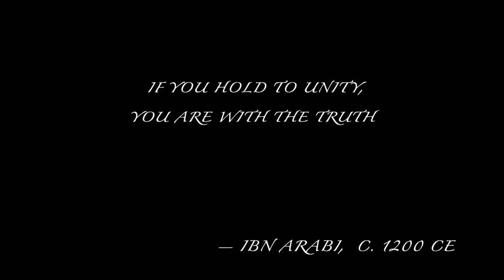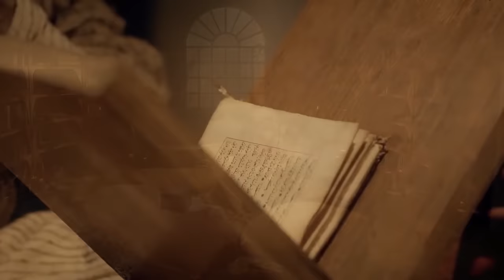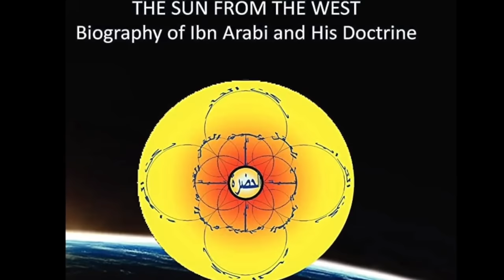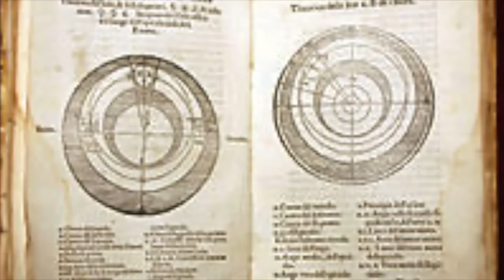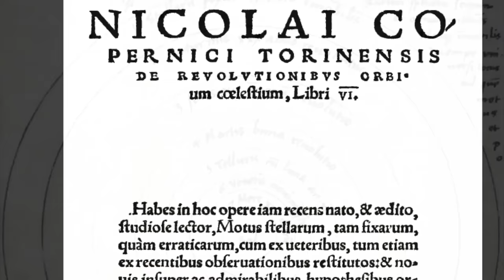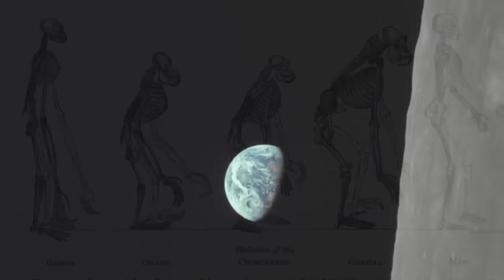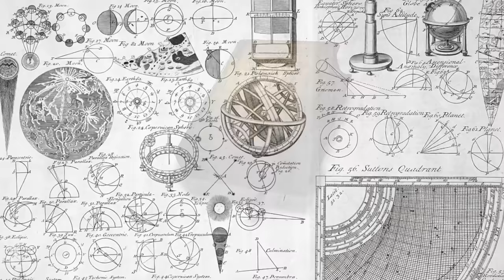The Wandering Sage of the Lands Between | Elden Ring Archaeology Ep. 16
Elden Ring hidden lore: Who was Goldmask, and what visions were revealed to him? Join us as we meet the real like Goldmask and his vision of the Ring of Creation.

References:
The Sun from the West: Biography of Ibn Arabi and His Doctrine (2013)
Ibn Arabi: The Voyage of No Return (2019)
Perfect Harmony by Ibn Arabi
Ringstones of Wisdom by Ibn Arabi

Gameplay footage/music credit: Elden Ring, Bandai Namco and FromSoftware.

Music and audio samples:
Quieter Than Silence, Mehdi Aminian & Mohamad Zatari
Bach on Oud Cm preloude from cello suite, Yarden Erez
Sufi Taksim, Jaber Fayad
La Rosa Enflorece, Dafné Kritharas & Paul Barreyre
Sacredness, Egyptian Meditation Templ

Video samples:
Sun Dog Scene, 5 Suns Weather Phenomenon Active Perspective
Sunspots, Science Channel and NASA Heliophysics
Sun Halo, Stockholm Serge M
AURORA - northern lights timelapse, Adrie
Saphire ring smithing, Anif G
Ibn Arabi reenactments, "Ertugrul", TRT

Images:
Emaciated Siddhartha: Akuppa John Wigham from Newcastle upon Tyne, England
Sufi ascetic portrait: Unknown author - Old Indian Photos Archive, 2011
16th-century icon of Simeon Stylites. At the base of the pillar is his mother's body. (Historic Museum in Sanok, Poland): Przykuta - Przykuta
A 1901 illustration by W. E. F. Britten for Alfred Tennyson's St. Simeon Stylites. William Edward Frank Britten (1848–1916)
The Anchorite (1881), by Teodor Axentowicz
Vidyasagar, a prominent Digambara monk Dayodaya
Icon of Simeon Stylites the Elder with Simeon Stylites the Younger
Japanese buddhist monk A mendicant monk in Kyoto, Japa;n Marubatsu
Trinity diagram, AnonMoos from Sumudu Fernando.
Medieval list of Ibn Arabi's books. Unknown author flickr 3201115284
The Sultanate of Rûm and surrounding states, c. 1200 Gabagool - Own work
2nd Fitna: original map by Al Ameer son; SVG version by Konstantinos Plakidas - Own work based on: Second Fitna Territorial Control Map ca 686, by Al Ameer
Sultan Barkiaruq, the Seljuk ruler during the First Crusade, from the Persian manuscript of Hafiz-i Abru's Majma' al-Tawarikh, Yale University Art Gallery, object 50010
Figure of the heavenly bodies — An illustration of the Ptolemaic geocentric system by Portuguese cosmographer and cartographer Bartolomeu Velho, 1568 (Bibliothèque Nationale, Paris) Bartolomeu Velho - Own work
De Sphera Mundi: Mauro Fiorentino, Theosebo, Phonasco, & Philopanareto. - Photo of 1550 "Tractatus de Sphaera" book, from Mario Taddei
Gustave Doré - Alighieri, Dante; Henry Francis (ed) (1892)
Andreas Cellarius's illustration of the Copernican system, from the Harmonia Macrocosmica
Nicolaus Copernicus - Commons file De_Revolutionibus_manuscript_p9b.jpg
Cover book Copernicus: derivative work of Johannes Petreius 1543 edition of File:Nicolai_Copernici_torinensis_De_revolutionibus_orbium_coelestium.djvu -
Cristiano Banti's 1857 painting Galileo facing the Roman Inquisition. Cristiano Banti -
The Garden of Eden with the Fall of Man by Jan Brueghel the Elder and Pieter Paul Rubens, c. 1615, depicting both domestic and exotic wild animals such as tigers, parrots and ostriches co-existing in the garden
Earth–Moon system seen from Mars. NASA
The Frontier Fields program studied MACS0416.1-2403. ESA/Hubble
Illustration from Thomas Huxley’s Evidence as to Man’s Place in Nature (1863).
Table of astronomy, from the 1728 Cyclopaedia
Goldsmith, Ali Jarekji
Sunspots, Nikia Phoenix
Solar Halo, Leandros Ntolas
Google Earth

00:00 Intro to Goldmask
02:42 The Real Goldmask (Ch. 1)
11:15 A Divine Revelation (Ch. 2)
13:35 Vision of a Solar Halo
19:15 A Perfect Order (Ch. 3)